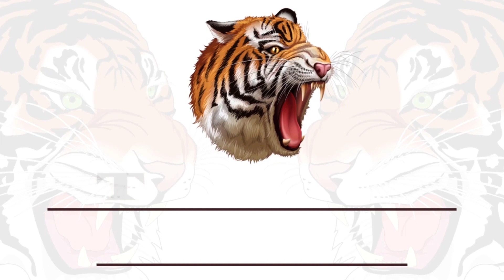MLEMAVU ANATEMBEA KWA KUTUMIA VITI | ANAAMINI KUWA KUNA MTU ALIMROGA JULISHO NSERU SEHEMU YA TATU